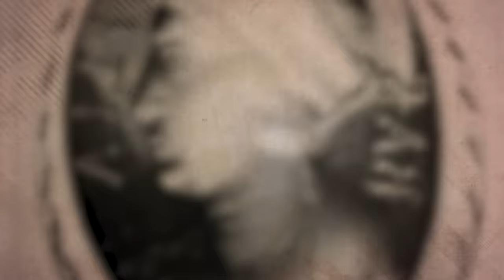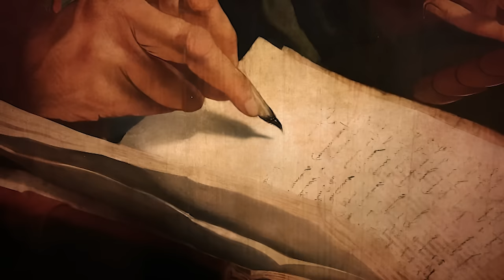The Emperor Who Nearly Erased Christianity from Existence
Join us on a fascinating journey back to the pages of ancient history as we delve into the reign of Julian the Apostate, the Roman Emperor who nearly erased Christianity from existence. In this compelling exploration, we'll uncover the intricate web of religious and political dynamics that defined Julian's rule, his complex relationship with Christianity, and the significant impact he left on the ancient world. Get ready to unravel the intriguing story of an emperor who challenged the prevailing religious norms of his time, leaving an indelible mark on the historical landscape. Welcome to the riveting tale of Julian the Apostate and the seismic shifts in religious history he set into motion.

On our history channel "Uncharted History", we will go through dark history in a history documentary style.